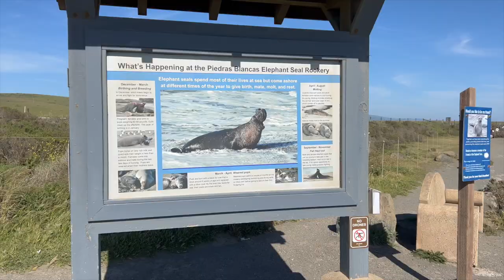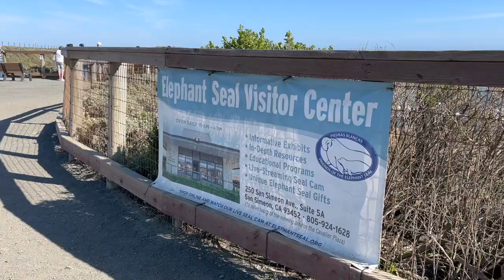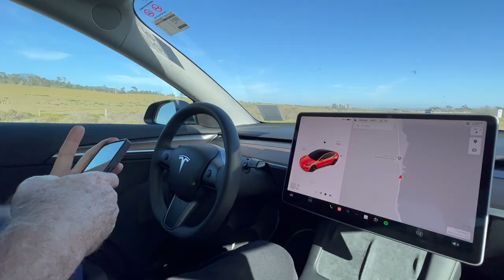🔥Unforgettable Road Trip Along California's Central Coast: Santa Maria to Elephant Seal Vista Point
🇺🇸 USA: The beautiful Central Coast of California! Join us on a scenic journey along Road #1, from the charming city of Santa Maria to the breathtaking Elephant Seal Vista Point. Experience the natural wonders and captivating vistas that await you on this unforgettable road trip.
0:00 Beginning
0:06 By Tesla from Santa Maria to San Simeon on Highway 1
1:07 San Luis Obispo
1:51 Morro Bay
2:06 Cayucos
2:38 Cambria
2:45 San Simeon
3:43 Contact with squirrels
4:41 Breathtaking Elephant Seal Vista Point
6:52 Buffalos
7:19 Deers
7:47 Cambrio

Leave behind the urban bustle and immerse yourself in the serene beauty of the California coastline. Drive along Road #1 as the twisting path leads you through rolling hills adorned with golden grasses and picturesque vineyards. Bask in the warm rays of the sun, casting a magical glow over the landscape.

Witness a colorful tapestry of wildflowers, nature's vibrant brushstrokes, gently swaying in the breeze, adding a touch of whimsy to the scenery. As you approach the halfway point, behold the stunning revelation of the vast expanse of the Pacific Ocean unfolding before your eyes.

Discover a delightful surprise near the Pacific Ocean—a charming gathering of squirrels frolicking amidst the coastal scenery. Take a moment to connect with nature as you make contact with these furry and brave creatures. The lively presence of seagulls gracefully soaring above adds to the enchantment of the Pacific Ocean's shoreline.

Here, where the land meets the sea, lies the true gem of the Central Coast: The Elephant Seal Vista Point. Behold the mighty elephant seals basking in the sun and enjoying the cool ocean breeze. These incredible creatures, with their imposing size and unique features, captivate the hearts of all who witness their presence. From the dedicated viewing platform, observe their interactions and behaviors, offering a glimpse into their fascinating lives. Prepare to be awed by nature's wonders.

As you venture further, an unexpected sight awaits—a herd of majestic buffalo grazing peacefully in a picturesque meadow, against the backdrop of the ocean. Marvel at the diverse wildlife that calls this coastal region home.

Encounter a serene moment as a family of elegant deer gracefully bound across a sun-drenched field. Their delicate presence adds a touch of enchantment to the landscape, reminding us of the harmonious coexistence between nature and the allure of the Pacific Ocean.

As the day draws to a close, the serene sight of a family of elegant deer moving gracefully across a sunlit field leaves a lasting impression. Cherish the beauty of this moment, reminiscent of the wonders that await those who embark on this scenic journey.

At the end of our journey on Route 1, we carry memories of Santa Maria's rolling countryside, colorful wildflowers, and encounters with wild animals. Join us again for future adventures as we explore the enchanting American city of Cambria.